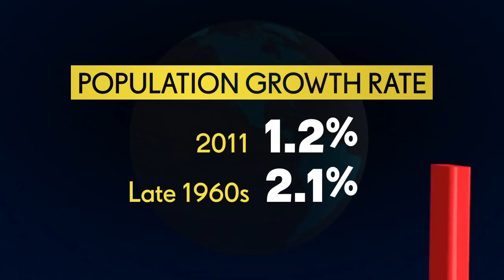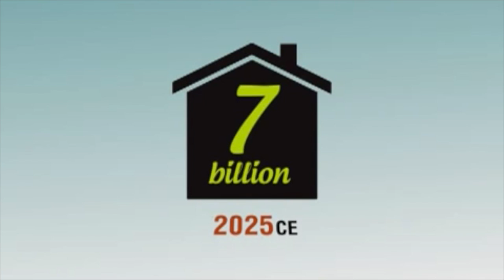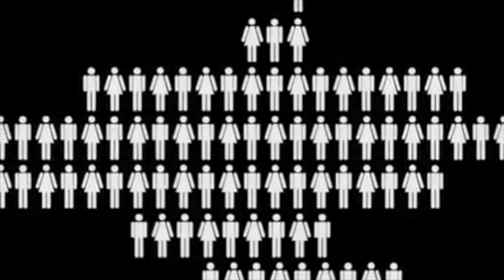Population Growth Video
JJ's project video.
Population Growth rate.
Timeline.
By Martha Valles-Montejo & Bezawit Belew.
Per. 2B